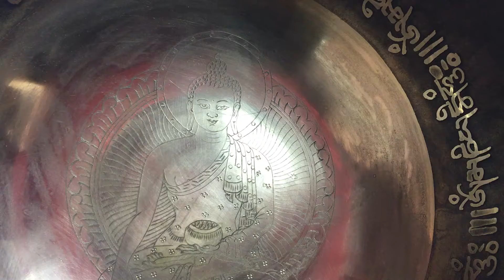1061 GRAMMOS SAKYAMUNI BUDDHA HANGTÁL TIBETI MANTRÁS 7 FÉMBŐL SÁRGA SZÍNŰ BROKÁTTAL